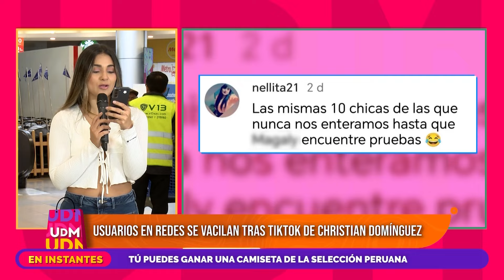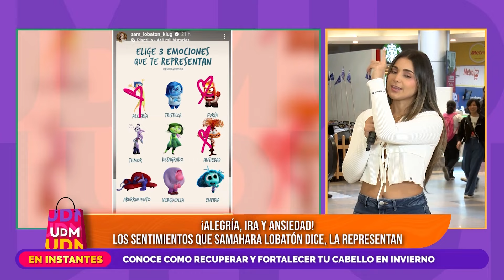Un Día en el Mall - JUN 21 - 1/2 - JEFFERSON FARFÁN NO PUEDE SACAR DE SU MENTE A YAHAIRA PLASENCIA